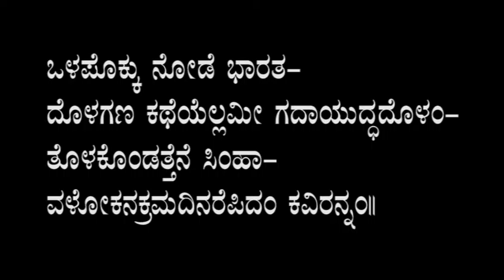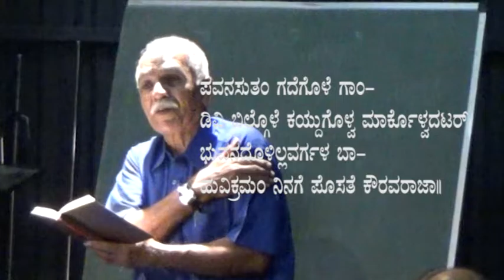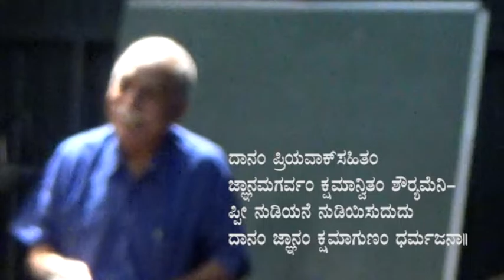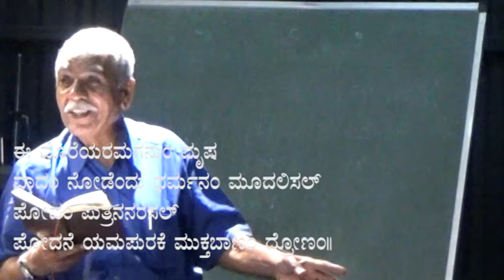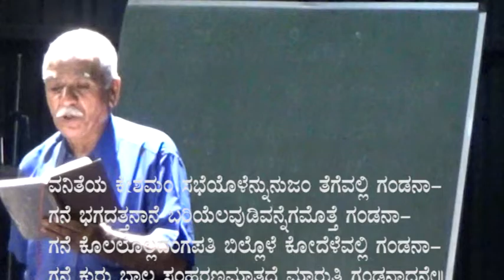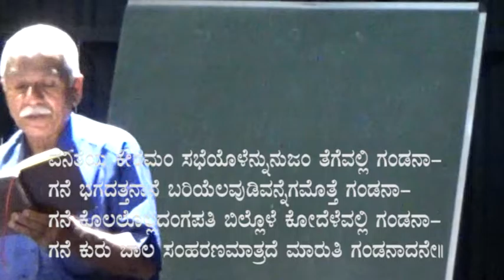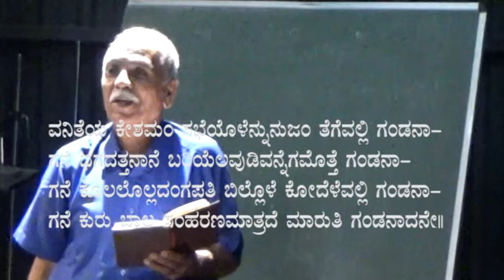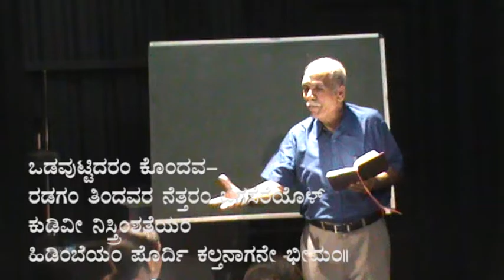22 -05 -2017 HALAGANNDA 11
ಹಳಗನ್ನಡ ತರಗತಿ 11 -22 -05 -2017
ರನ್ನಕವಿ - ಗದಾಯುದ್ಧ ಸಂಗ್ರಹಂ - ಸಂಪಾದನೆ -ತಿ. ನಂ . ಶ್ರೀ
ಸಂಜಯ ವಚನಂ

ನೃಪ ನಿನ್ನಂ ಪಿಡಿದುಯ್ಯೆ ಭಾನುಮತಿಯಂ ಸಂತೈಸಿ ಚಿತ್ರಾಂಗದಂ
ಗುಪಯೋಗಾಸ್ತ್ರಮನೆಚ್ಚು ಕೂಡೆ ನಭದಿಂ ಗಾಂಡೀವಿ ತರ್ಪಾಗಳೀ
ಕೃಪನೀ ಸೈಂಧವನೀ ಸರಿತ್ತನಯನೀ, ರಾಧೇಯನೀ ಮದ್ರಭೂ
ಮಿಪನೀ ಕುಂಭಜನೀ ಕುರುಪ್ರಭವರಂದೇಂ ಹಮ್ಮದಂಬೋದರೇ|| 14

ಕಲಿ ಪನ್ನೊಂದಕ್ಷೊಹಿಣಿ
ಬಲವೆಲ್ಲಮನೊಂದೆ ರಥದೊಳೊರ್ವನೆ ಗೆಲ್ದಂ
ಗೆಲಲರಿಯಂ ಗೋಗ್ರಹಣದ
ಕಲಹದೊಳೇಕಾಂಗವಿಜಯನಾದಂ ವಿಜಯಂ|| 15

ಉರಿ ಕೊಳೆ ಕೋಳ್ಮಿಗಂ ಕೊಳೆ ವಿಷಾಹಿಕುಳಂ ಕೊಳೆ ಶತ್ರುಭೂಯೊಳ್
ಗಿರಿಗಹನೋಗಳೊಳ್ ವಿಷಮರಾಕ್ಷಸಸಂಕುಲದೊಳ್ ವರಾಹಸಿಂ-
ಧುರ[ಖ]ರ ಶಯ್ಯೆಯೊಳ್ ವಿಪುಳಭೀಕರದೊಳ್ ನಿಜಬಾಹುವ-
ಜ್ರಪೋಜರದೊಳಗಿಟ್ಟು ರಕ್ಷಿಸಿದನಲ್ತೆ ಸಹೋದರರಂ ವೃಕೋದರಂ|| 16

ಬಕನಂ ಹಿಡಿಂಬನಂ ಕೀ-
ಚಕನಂ ಕಿಮ್ಮೀರನಂ ಜಟಾಸುರನಂ ಕೊಂ-
ದ ಕಲಿ ಬಲ್ಲಾಳ್ ಮರುತ್ಸುತಂ ಕೇವಳನೇ|| 17
ಎಂದು ಸಂಜಯಂ ಸಾಹಸಭೀಮನ ಸಾಹಸಂಗಳನಭಿವಣರ್ಿಸಿ

ನೆಗಳ್ದಾ ಭಾರತಮಲ್ಲ 'ಶಂತನುಜ'ಬಾಣಾಘಾತದಿಂ ಭೀಮಭೀ-
ಮಗದಾದಂಡವಿಘಾತದಿಂ ಕುರುನೃಪಾನೀಕಂ ಪಡಲ್ವಟ್ಟು ಜೀ-
ರಗೆಯೊಕ್ಕಿಲ್ಗೆಣೆಯಾಗಿ ಬಿಳ್ದ ಭಟರಿಂ ಬಿಳ್ದಶ್ವದಿಂ ಬಿಳ್ದ ದಂ-
ತಿಗಳಿಂದಂ ಜವನುಂಡು ಕಾರಿದವೋಲಾಯ್ತೆತ್ತಂ ಕುರುಕ್ಷೇತ್ರದೋಳ್|| 18

ಪವನಸುತಂ ಗದೆಗೊಳೆ ಗಾಂ-
ಡಿವಿ ಬಿಲ್ಗೊಳೆ ಕಯ್ದುಗೊಳ್ವದಟರ್
ಭುವನದೊಳಿಲ್ಲವರ್ಗಳ ಬಾ-
ಹುವಿಕ್ರಮಂ ನಿನಗೆ ಪೊಸತೆ ಕೌರವರಾಜಾ|| 19

ಜವನ ಮುಳಿಸವನ ಮುಳಿಸೆನೆ
ಜವನೇ ಬರ್ಚಿದವೋಲಿಂತು ಕುರಿದರಿದರಿದಂ
ಜವನಂ ಮುಳಿಯಿಸಿ ಸುಭಟರ
ಜವನಂ ಮುಳಿಯಿಸಿ ಬರ್ದುoಕುವನ್ನರುಮೊಳರೇ|| 20

ದಾನಂ ಪ್ರಿಯವಾಕ್ಸಹಿತಂ
ಜ್ಞಾನಮಗರ್ವಂ ಕ್ಷಮಾನ್ವಿತಂ ಶೌರ್ಯಮೆನಿ-
ಪ್ಪೀ ನುಡಿಯನೆ ನುಡಿಯಿಸುದುದು
ದಾನಂ ಜ್ಞಾನಂ ಕ್ಷಮಾಗುಣಂ ಧರ್ಮಜನಾ|| 21

ಅಮಳ್ಗಳ್ ವಿನಯ[ದ] ವಿಕ್ರಮ-
ದಮಳ್ಗಳವರ್ ಮುಳಿಯೆ ಗಂಡರಿಲ್ಲವರ ಪರಾ-
ಕ್ರಮವಂ ನೀನರಿದಿರ್ದು೦
ಸಮರದೊಳಿಳಿಸುವುದೆ ಕುರುಕುಲಾಂಬರಭಾನು|| 22

ಎಂದು ನುಡಿದ ಸಂಜಯನ ನುಡಿಗೆ ಫಣಿರಾಜಕೇತನಂ ಸಿಡಿಲ್ದು

ಸ್ಥಿರಸತ್ಯವ್ರತಿಯೆಂದು ಧರ್ಮರುಚಿಯೆಂದಾ ಧರ್ಮಪುತ್ರಂ ದಯಾ-
ಪರನೆಂದೆಲ್ಲರ ಪೇಳ್ದ ಮಾತು ಪುಸಿಯಾಯ್ತೀ ಕಾರ್ಮುಕಾಚಾರ್ಯನಂ
ಗುರುವಂ ಬ್ರಾಹ್ಮಣನಂ ತೊದಳ್ ನುಡಿದು ಕೊಂದಾಗಳ್ ಮೃಶಾಪಾತಕಂ ಪರಮೆಂಬೀ ನುಡಿಯಿಂ ಪೃಥಾಪ್ರಿಯಸುತಂ ಪಾಪಕ್ಕೆ ಪಕ್ಕಾಗನೇ|| 23

ಈ ದರೆಯರಮಗನುಂ ಮೃಷ
ವಾದಂ ನೋಡೆಂದು ಧರ್ಮನಂ ಮೂದಲಿಸಲ್
ಪೋದಂ ಪುತ್ರನನರಸಲ್
ಪೋದನೆ ಯಮಪುರಕೆ ಮುಕ್ತಬಾಣಂ ದ್ರೋಣಂ|| 24

ವನಿತೆಯ ಕೇಶಮಂ ಸಭೆಯೊಳೆನ್ನುನುಜಂ ತೆಗೆವಲ್ಲಿ ಗಂಡನಾ-
ಗನೆ ಭಗದತ್ತನಾನೆ ಬರಿಯೆಲವುಡಿವನ್ನೆಗಮೊತ್ತೆ ಗಂಡನಾ-
ಗನೆ ಕೊಲಲೊಲ್ಲದಂಗಪತಿ ಬಿಲ್ಲೊಳೆ ಕೋದೆಳೆವಲ್ಲಿ ಗಂಡನಾ-
ಗನೆ ಕುರು ಬಾಲ ಸಂಹರಣಮಾತ್ರದೆ ಮಾರುತಿ ಗಂಡನಾದನೇ|| 25

ಒಡವುಟ್ಟಿದರಂ ಕೊಂದವ-
ರಡಗಂ ತಿಂದವರ ನೆತ್ತರಂ ಬಗಸೆರೆಯೊಳ್
ಕುಡಿವೀ ನಿಸ್ತ್ರಿಂಶತೆಯಂ
ಹಿಡಿಂಬೆಯಂ ಪೊರ್ದಿ ಕಲ್ತನಾಗನೇ ಭೀಮಂ||